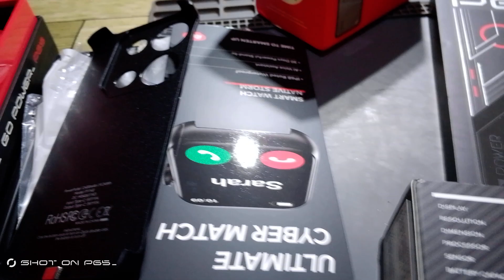Tes kamera belakang hp Itel P65